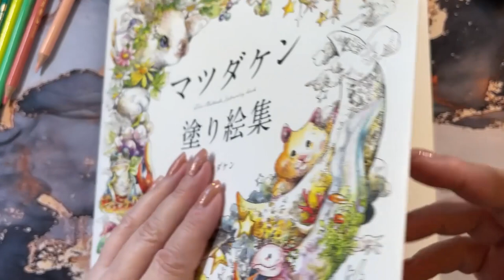Adult Coloring - Ken Matsuda Colouring book Frog page Part 2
Ken Matsuda Colouring Book

Distress Inks Used
Rustic wilderness
kitsch flamingo
peeled paint
brushed corduroy
evergreen bough
speckled egg

Polychromos Used:
Olive Green Yellowish 175
Earth Green 172
Earth Green Yellowish 168
Light green 171Cadmium Yellow Lemon 205
Phtholo Green 161
Light Phtholo Green 162
Light Flesh 132
Med Flesh 131
Cadmium Orange 111
Sanguine 188
Indian Red 192
Caput Mortuum 169
Caput Mortuum Violet 263
Cream 102
Ivory 103
Chrome Oxide Green 278
Permanent Green Olive 167
Chromium Green Opaque 174

Wish List Amazon US
Wish List Amazon Japan